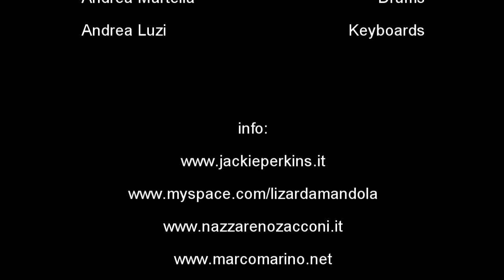Jackie Perkins & The Lizards - Covers - Live in Porto San Giorgio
Concerto al Teatro Comunale di Porto San Giorgio.
Evento organizzato dall' Accademia Lizard.
Voce e chitarre: Jackie Perkins.
Chitarre: Nazzareno Zacconi.
Basso: Marco Marino.
Batteria: Andrea Martella.
Tastiere: Andrea Luzi.